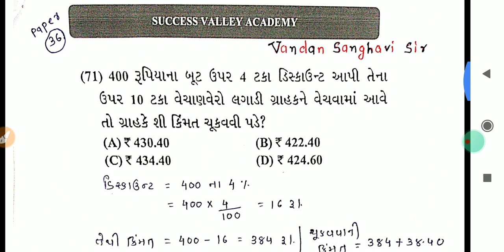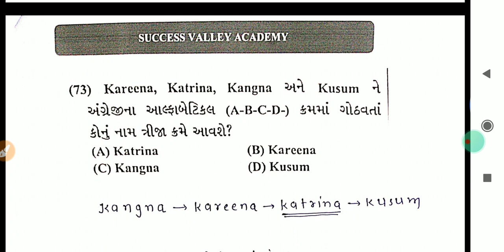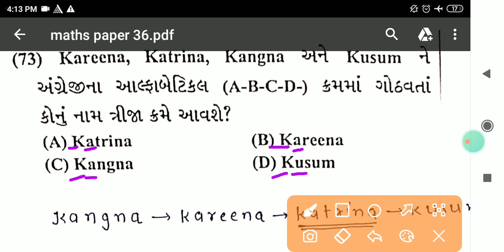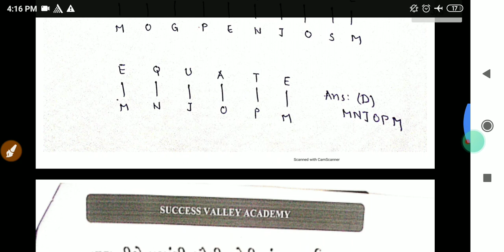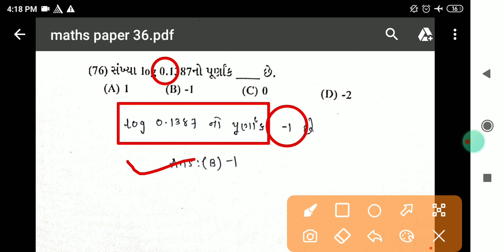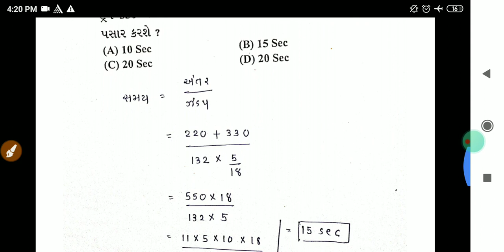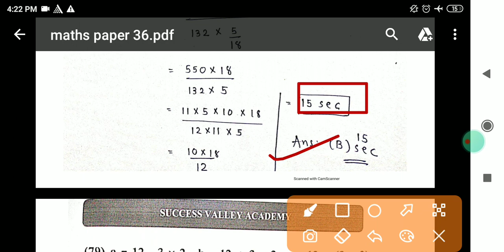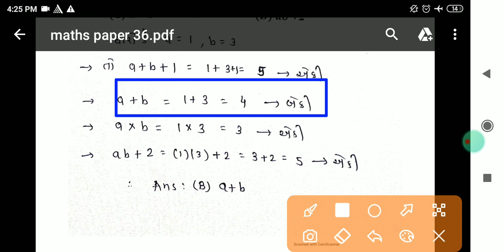Talati Question Paper-36 Maths Solution|Binsachivalaya clerk|Junior clerk|Talati Cum Mantri 2022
ગુજરાત સરકાર દ્વારા લેવામાં આવતી તમામ સ્પર્ધાત્મક પરીક્ષાની તૈયારી કરતા મિત્રો માટે શ્રેષ્ઠ સ્થળ એટલે  Success Valley Academy.

આપણી આ ચેનલમાં તમને Talati Cum Mantri and Jr.Clerk ના New Syllabus મુજબ Material મળશે જેથી તમે તમારી તૈયારીને  ચેક કરી શકો છો અને જે પણ આપણી ચેનલમાં Talati Question Paper મળશે તે તમામ Talati Exam Question Paper New Syllabus 2022 મુજબ મળશે. જો તમને આ વિડિયો પસંદ આવે તો આ ચેનલને Subscribe કરીને બાજુમાંં બેલ આઈકન જોવા મળશે તેને ઓન કરીને ફ્રીમાં Talati cum matnri and jr.clerk ના તમામ પેપરના Notification મળતા રહેશે.

maths imp questions || 25 MCQ || maths Most IMP 25 Questions || maths Shortcut Tricks   || maths solution || how to solve maths|| most important maths || most important maths solution ||
maths important question || maths one liner question || maths one liner || maths important one liner
maths ||   maths tricks||  maths tricks || maths shortcut tricks || maths short trick ||
imp maths short trick  || most imp maths || maths question || short tricks ||
general knowledge shortcut tricks || short tricks of maths language || gujarati maths tricks|| gujarati ||
maths gujarati channel || maths || maths 2022 || gujarati maths || maths gujarati || latest maths ||  maths gujarati 2022||
maths  || maths tricks  || maths shortcut tricks  || maths short trick  ||
imp maths short trick || most imp maths || maths question || short tricks ||general knowledge shortcut tricks ||
short tricks of maths language || gujarati maths tricks || gujarati || maths gujarati channel || maths || maths 2022 || gujarati maths || maths gujarati ||
latest maths || maths gujarati 2022 || GUJARATI maths short trick || IMP maths short trick || maths short trick ||
maths maths  || maths tricks || gpsc exam preparation ||
Shortcut tricks || Short tricks || gujarati maths tricks ||  Talati  || Tet || Tat ||

અમારી ચેનલ ના વિડિયો નુ લિસ્ટ :

Maths  solutions :-

gk solutions :-

Reasoning  solution :-

Talati and Jr.Clerk Model Paper :
Talati Paper,
talati
તલાટી